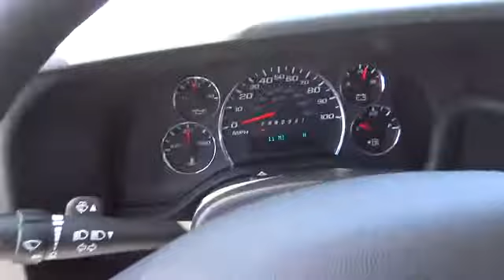2014 Chevrolet Express 1500 San Antonio, Houston, Austin, Dallas, Universal City CFC40602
2014 Chevrolet Express 1500 Work Van - Stock#: CFC40602 - VIN#: 1GCSGAF42E1194343

Gunn Chevrolet
12602 IH 35 North

A wealth of optional equipment means that you no longer have to sacrifice: Engine: Vortec 5.3L V8 SFI FlexFuel Heavy-Duty Trailering Equipment Remote Keyless Entry Radio: AM/FM Stereo w/Seek & Scan/Digital Clock Black Heated Power-Adjustable Outside Mirrors Reclining Front High-Back Bucket Seats Preferred Equipment Group 1...